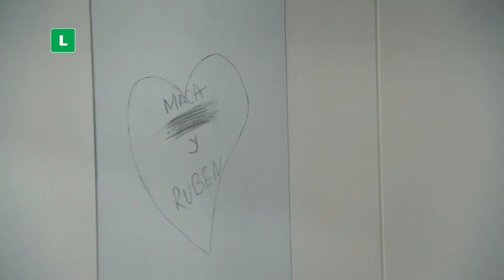Club 57 | 2ª Temporada | Chamadas Episódios 2-5 (Primeira Semana) | Nickelodeon Brasil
Créditos: Club 57 Brasil